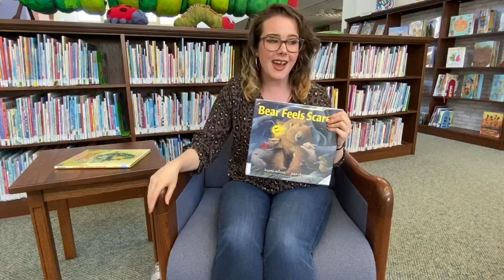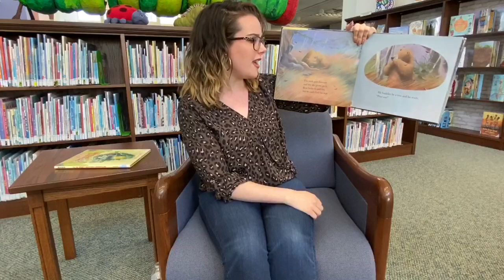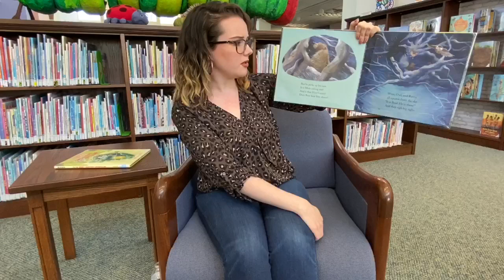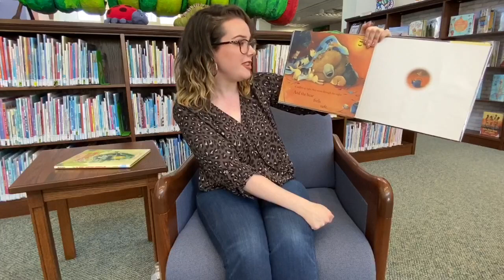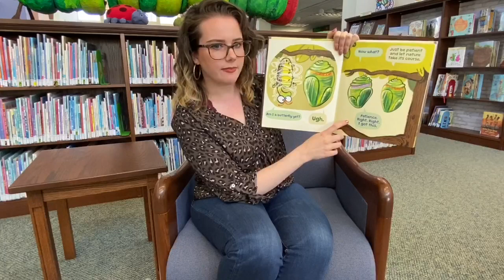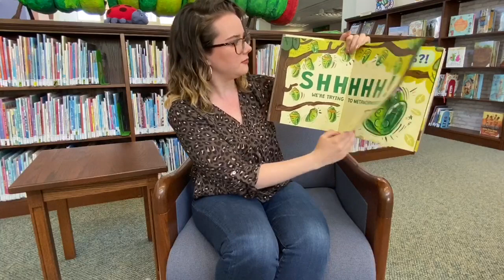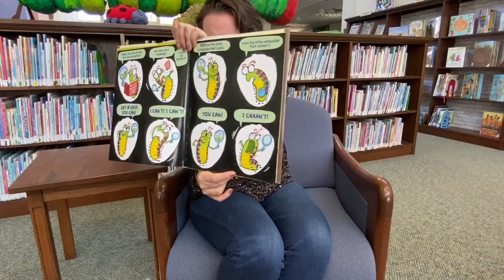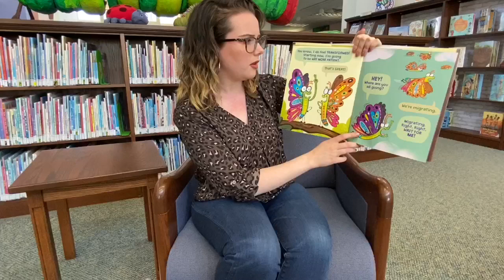Preschool Storytime - April 9th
Hello to all of our preschool friends! Come read, rhyme & sing with us in the Sewickley Public Library's very first virtual preschool storytime!